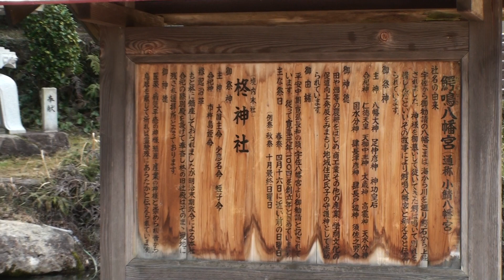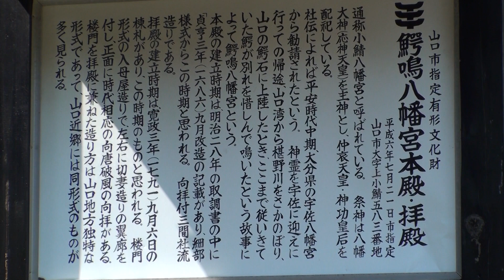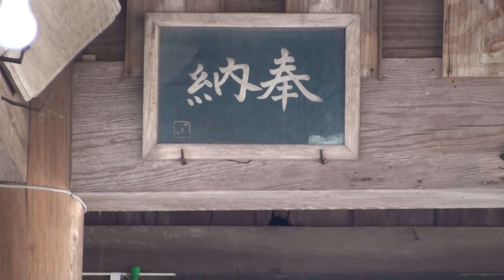鰐鳴八幡宮(小鯖八幡宮) 2013年3月31日（日）